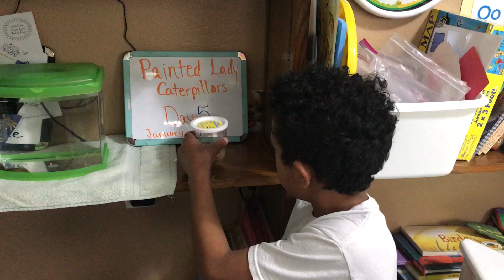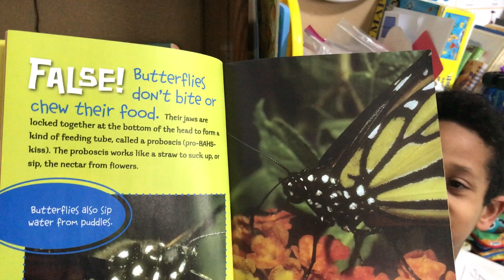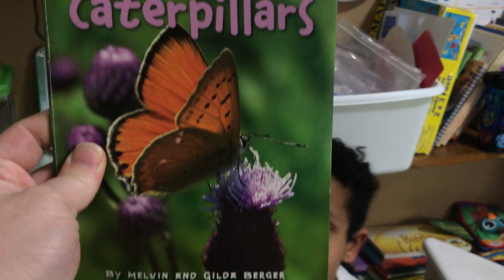Painted Lady Caterpillar to Butterfly Life Cycle - Day 5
A teacher films the caterpillars of a Painted Lady Butterfly.  She shows the progression from freshly hatched tiny baby caterpillars all the way through metamorphosis and into the butterfly hatch.  Isaac is a guest star in this video to show off the Cup of Caterpillars